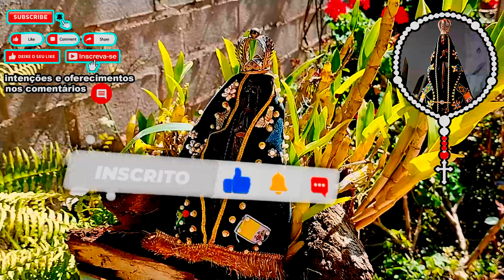Terço Milagroso 10/02/2024 Nossa Senhora Aparecida Mistérios Dolorosos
Carne de Boi com Batata em Panelas Gigantes - Como Fazer Carne de Panela igual da Vovó - Afogado

Terço 31 de Outubro Reflexão e Humildade Mistérios Dolorosos

 1º Mistério Contemplamos –  A oração e agonia no Horto das Oliveira
 2º Mistério Contemplamos – Flagelação de Nosso Senhor Jesus Cristo
 3º Mistério Contemplamos –  A coroação de espinhos de Nosso Senhor Jesus Cristo
 4º Mistério Contemplamos – Nosso Senhor carregando a Cruz às costas
 5º Mistério Contemplamos – A Crucifixão e morte de Nosso Senhor Jesus Cristo

Oferecimento do Terço:
Divino Jesus, Eu te ofereço este terço, em forma de agradecimento, fé e amor, Concedei-nos por intercessão da Virgem Maria, Mãe de Deus e nossa Mãe, as virtudes que nos são necessárias para rezar e agradecer por tudo que a de bom em nossa vida.
Pai também ofereço este terço para todas as famílias, para todos os seres vivos da terra, para todos aqueles que estão desempregados e passando por momentos ruins em suas vidas, olhai por todos eles, que todos possam encontrar a paz, amor e fé dentro de seus corações.

Primeiro Mistério Doloroso:

Retirou-se Jesus com eles para um lugar chamado Getsêmani e disse-lhes: "Assentai-vos aqui, enquanto eu vou ali orar". E, tomando consigo Pedro e os dois filhos de Zebedeu, começou a entristecer-se e a angustiar-se. Disse-lhes, então: "Minha alma está triste até a morte. Ficai aqui e vigiai comigo". Adiantou-se um pouco e, prostrando-se com a face por terra, assim rezou: "Meu Pai, se é possível, afasta de mim este cálice! Todavia não se faça o que eu quero, mas sim o que tu queres" Mt 26, 36-39.

Segundo Mistério Doloroso:

Então lhes soltou Barrabás; mas a Jesus mandou açoitar, e o entregou para ser crucificado Mt 27,26.

Terceiro Mistério Doloroso:

Os soldados do governador conduziram Jesus para o pretório e rodearam-no com todo o pelotão. Arrancaram-lhe as vestes e colocaram-lhe um manto escarlate. Depois, trançaram uma coroa de espinhos, meteram-lha na cabeça e puseram-lhe na mão uma vara. Dobrando os joelhos diante dele, diziam com escárnio: "Salve, rei dos judeus!" Mt 27, 27-29.

Quarto Mistério Doloroso:

Passava por ali certo homem de Cirene, chamado Simão, que vinha do campo, pai de Alexandre e de Rufo, e obrigaram-no a que lhe levasse a cruz. Conduziram Jesus ao lugar chamado Gólgota, que quer dizer lugar do crânio Mc 15, 21-22.

Quinto Mistério Doloroso:

Chegados que foram ao lugar chamado Calvário, ali o crucificaram, como também os ladrões, um à direita e outro à esquerda. E Jesus dizia: "Pai, perdoa-lhes; porque não sabem o que fazem"...
Era quase à hora sexta e em toda a terra houve trevas até a hora nona. Escureceu-se o sol e o véu do templo rasgou-se pelo meio. Jesus deu então um grande brado e disse: "Pai, nas tuas mãos entrego o meu espírito". E, dizendo isso, expirou Lc  23, 33-46.